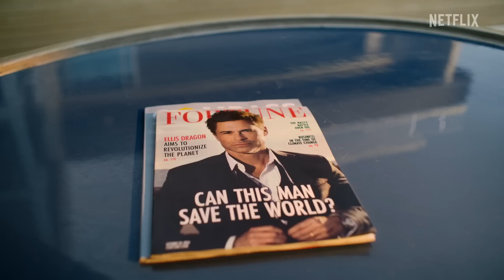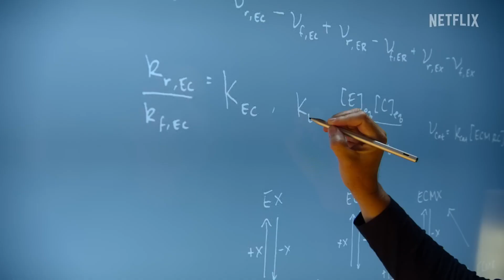Unstable | Official Trailer | Netflix